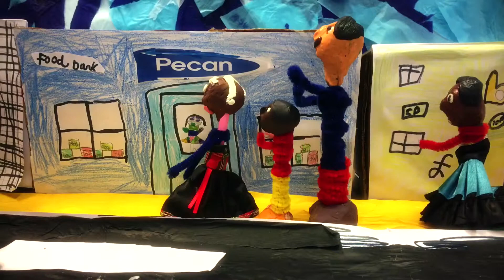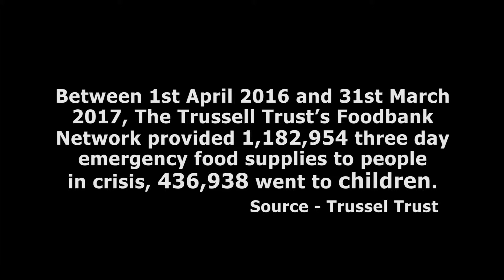Our Peckham 2: Foodbank and Fidget Spinner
Double Into Film Award Winner